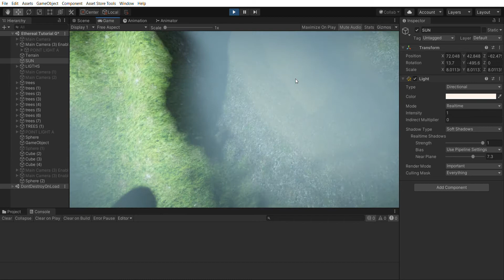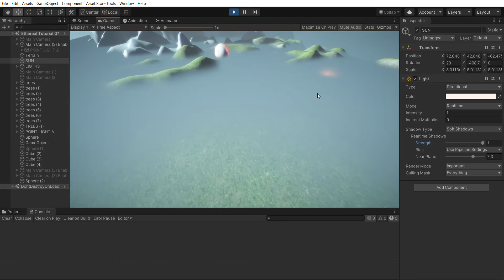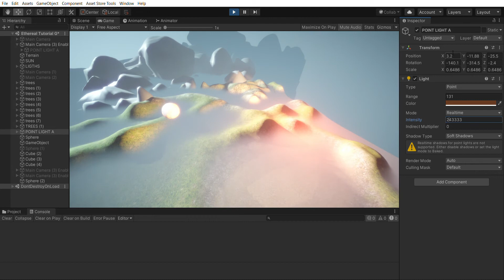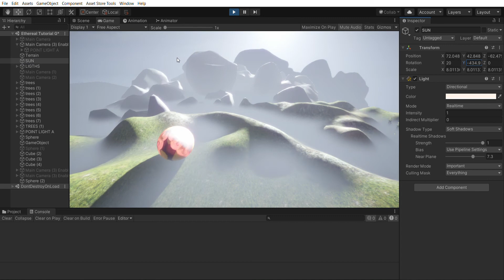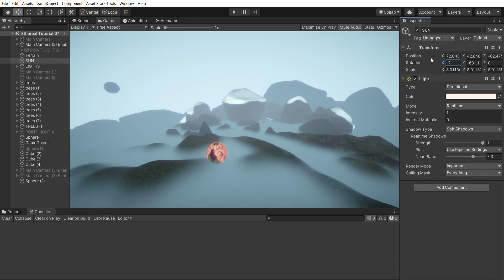Sky Master ULTIMATE Ethereal Volumetric Lighting v1.1.8e -- Fog regulation sample Demo .B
Ethereal Volumetric Lighting v1.1.8e -- Fog regulation sample Demo B.